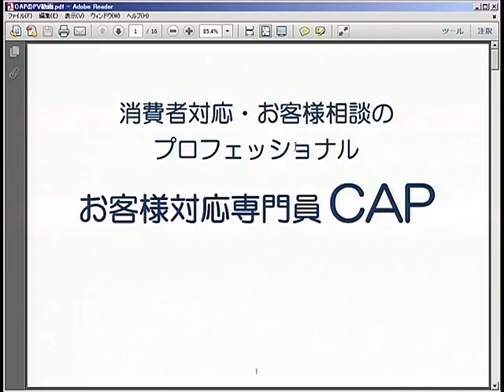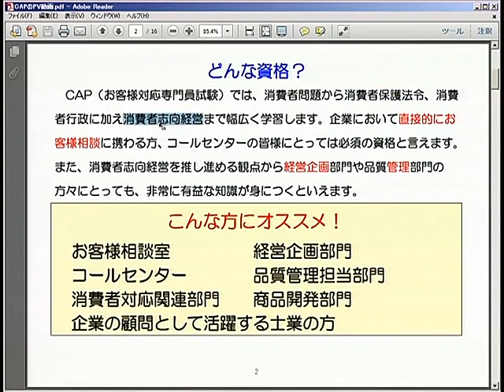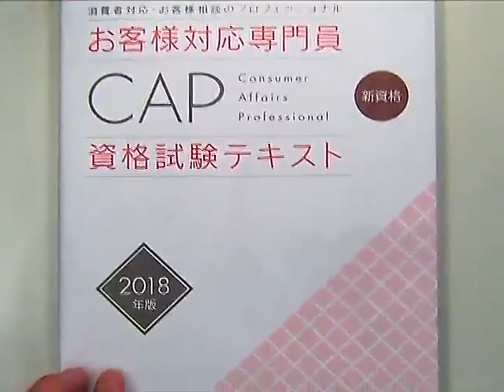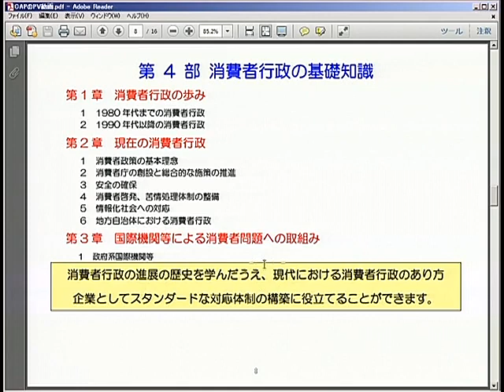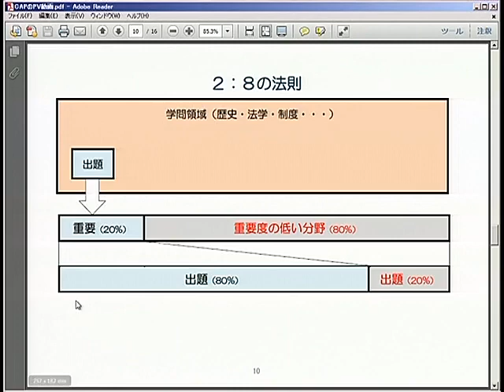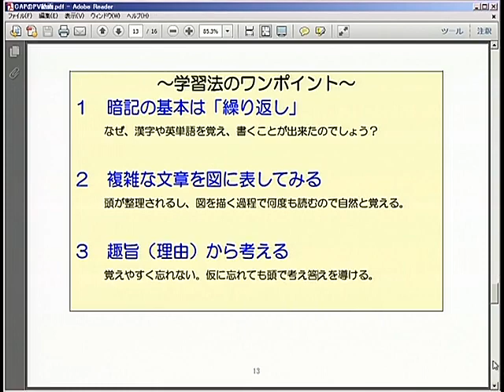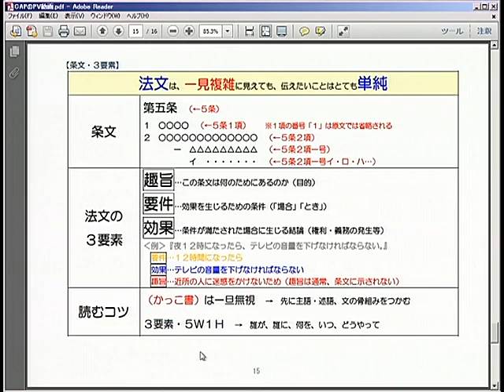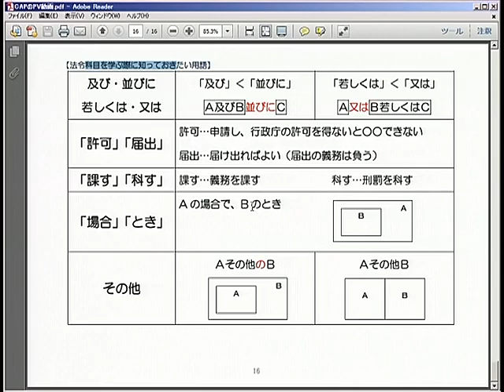お客様対応専門員（ＣＡＰ）対策講座 学習ガイダンス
【LEC】オススメの新資格！消費者対応・お客様相談の
プロフェッショナル「お客様対応専門員（ＣＡＰ）」

LEC専任講師が、資格の魅力や学習方法についてわかりやすく解説します。
・どんな資格？
・どんな人におすすめ？
・試験の概要、受験方法は？
・学習方法、テキストは？
といった疑問にお答えします。

■お客様対応専門員（CAP）資格試験 対策講座